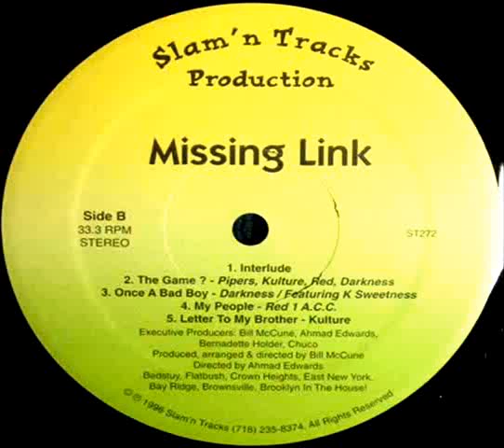Kulture Money don't make me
Missing link ep - 1996